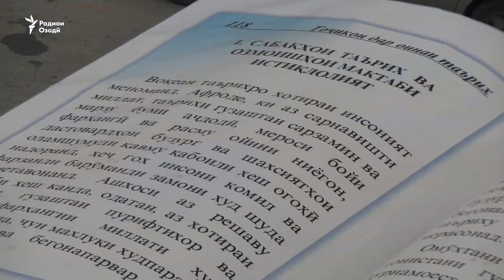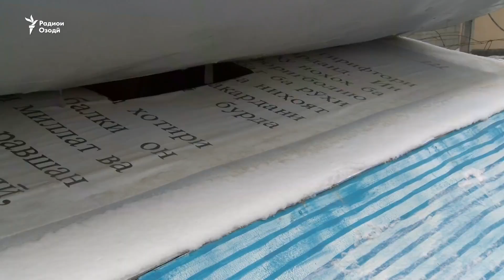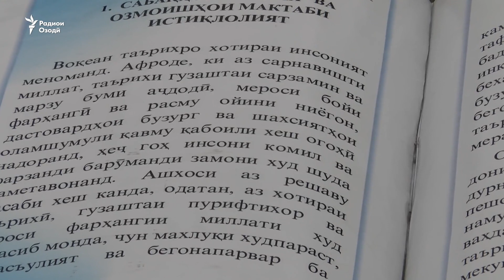В Гиссаре установлен памятник книге президента "Таджики в зеркале истории"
В Гиссаре недалеко от Душанбе установлен памятник книге президента Таджикистана Эмомали Рахмона "Таджики в зеркале истории". Скульптура весит 1 тонну и сделана в виде огромной раскрытой книги. Власти региона говорят, что так хотели выразить "уважение" труду президента. Видео Радио Свобода